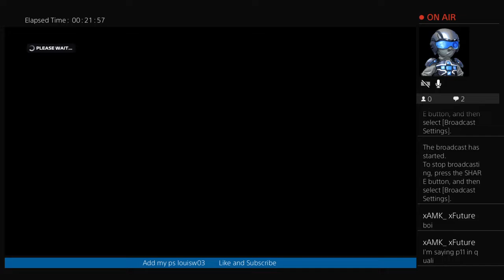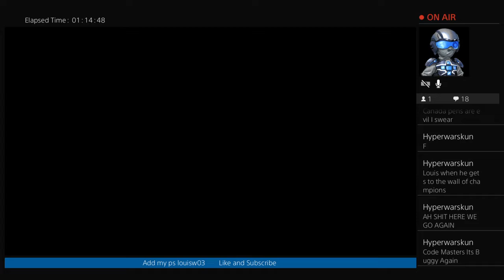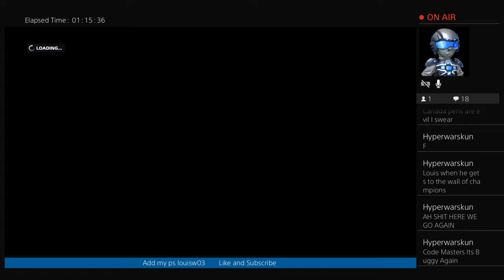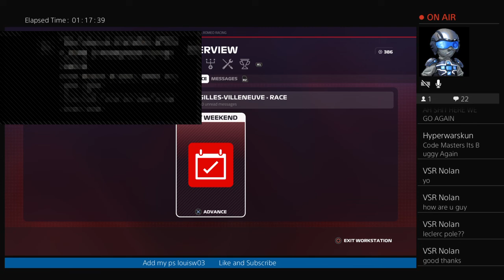Career Mode - Ep8 - R7